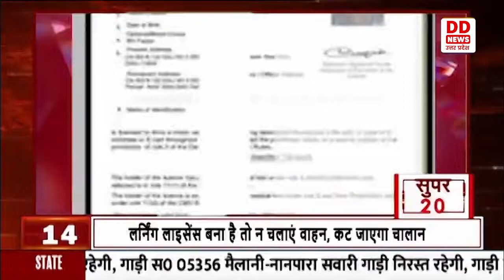देखिए देश और प्रदेश की 20 बड़ी ख़बरें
1- पीएम मोदी को आज वियना में दिया गया गार्ड ऑफ ऑनर --(S20-1)
2- वियना में भारत-ऑस्ट्रिया प्रतिनिधिमंडल स्तर की हुई वार्ता--(S20-2)
3-ऑस्ट्रिया में भारतीय समुदाय से संवाद करेंगे पीएम मोदी   --(S20-3)
4- राजनाथ सिंह को 74वें जन्मदिन की पीएम मोदी ने दी शुभकामनाएं--(S20-5)
5-सीएम योगी ने रक्षामंत्री राजनाथ सिंह को जन्मदिन की दी बधाई--(S20-6)
6-सीएम योगी ने आज 7,720 नवचयनित लेखपालों को वितरित किया नियुक्ति पत्र  --(S20-7)
7-सीएम योगी ने पीलीभीत और लखीमपुर खीरी में बाढ़ प्रभावित क्षेत्रों का किया हवाई निरीक्षण--(S20-8)
8-उन्नाव में भीषण सड़क हादसा, 18 लोगों की मौत --(S20-9)
9-राष्ट्रपति, पीएम मोदी, सीएम योगी ने उन्नाव हादसे पर जताया दुख--(S20-10)
10-उन्नाव दुर्घटना : PMNRF से 2 लाख रूपये की अनुग्रह राशि देने की घोषणा--(S20-11)
11-यूपी में 20 जुलाई को पौधारोपण का बनेगा नया रिकॉर्ड, सीएम ने की समीक्षा --(S20-12)
12-12 से 14 जुलाई तक लखनऊ में आम महोत्सव का आयोजन New
13-लखनऊ मेट्रो के ईस्ट-वेस्ट कॉरिडोर के DPR को मंजूरी New
14-लर्निंग लाइसेंस बना है तो न चलाएं वाहन, कट जाएगा चालान--(S20-14)
15-उत्तर प्रदेश में हाइब्रिड वाहनों पर नहीं लगेगा रोड टैक्स--(S20-15)
16-लखनऊ : महानगर में अवैध अपार्टमेंट सील --(S20-16)
17-कौशाम्बी : आकाशीय बिजली की चपेट में आने से तीन की मौत--(S20-17)
18-नगर विकास मंत्री ने संभव पोर्टल पर शिकायतकर्ताओं से की बात--(S20-18)
19- यूपी में उफान पर नदियां, बाढ़ का अलर्ट जारी  --(S20-19)
20- यूपी: अगले तीन से चार दिनों तक भारी बारिश के आसार--(S20-20)